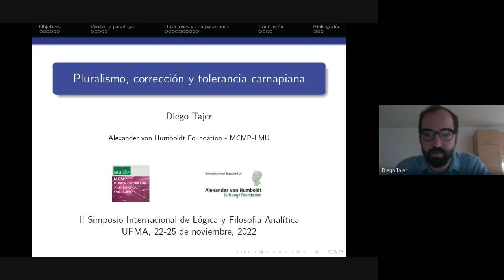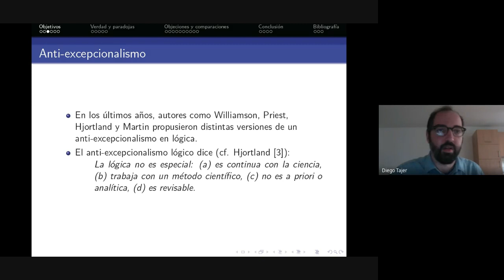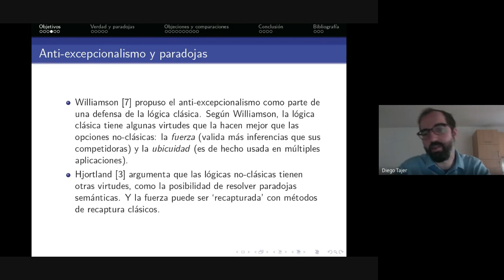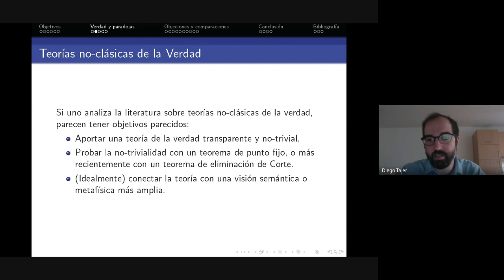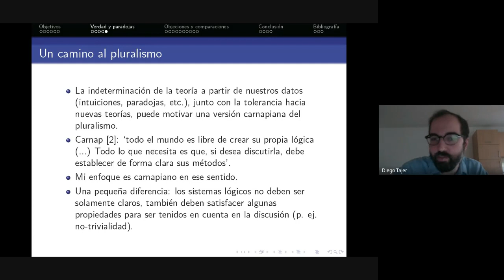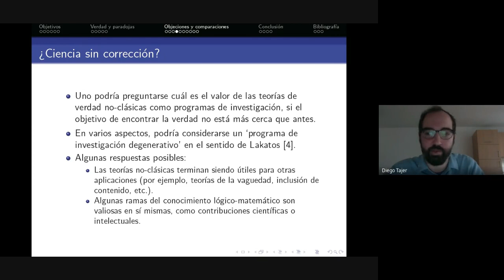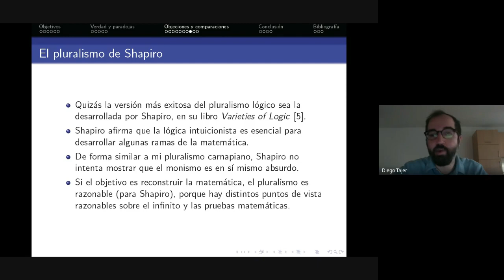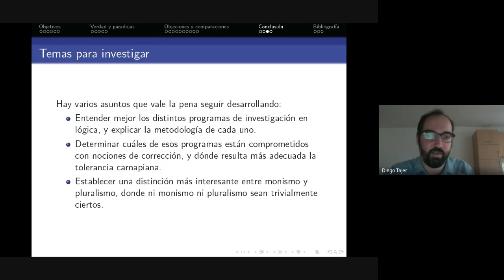Pluralism, Correctness, and Carnapian Tolerance - Diego Tajer (MCMP-LMU)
The concept of "logical pluralism" is typically understood as the claim that there are two or more correct logics. However, in some areas of logical practice, the notion of correctness does not play a fundamental role. With regards to some epistemic aims, such as dealing with paradoxical sentences, many logics are on a virtual tie. Theories can certainly be compared, but there is no criterion to decide among them. Logicians provide new theories that are not worse than the others, but arguably not much better. In this sense, they are not supposed to find the correct logic, but to provide an original approach.

In this talk I will describe a different version of logical pluralism, which applies more adequately to these problematic logical disputes. According to this view, logic (as a science) establishes the rules for acceptability of logical theories; while logicians can contribute by providing new, original, and solid approaches. This can be understood as a Carnapian pluralism, where everyone is free to build their own logic. But this freedom is restricted by methodological constraints. This form of pluralism is closer to religious or political pluralism: religious pluralism does not mean that there are two or more "correct" religions or political views, but that everyone is entitled to have their own approach. It is also a form of non-factualism, but unlike Field, I will not claim that these logics are necessarily normative. Indeed, I will explain why this Carnapian approach regarding semantic paradoxes and theories of truth is compatible with less pluralistic views in contexts that involve a stronger normative load.

Gravação da conferência do dia 23/11/2022 no II Simpósio Internacional de Lógica e Filosofia Analítica (nelf.ufma.br)